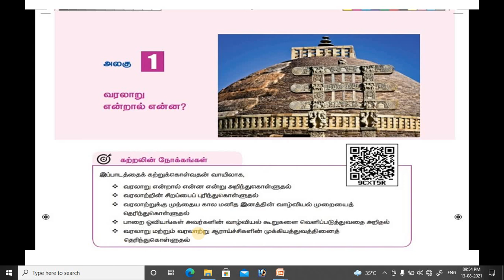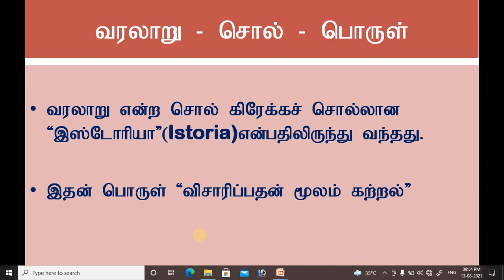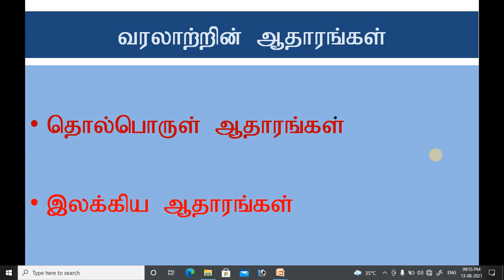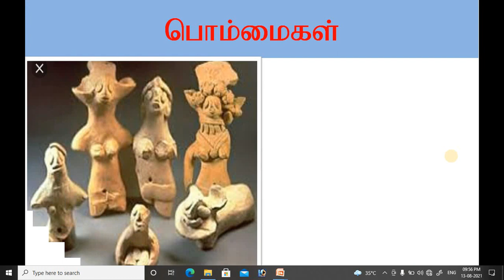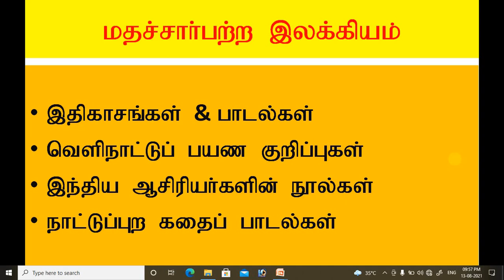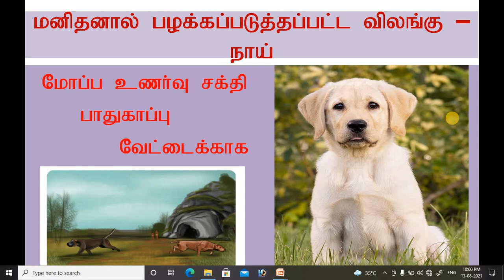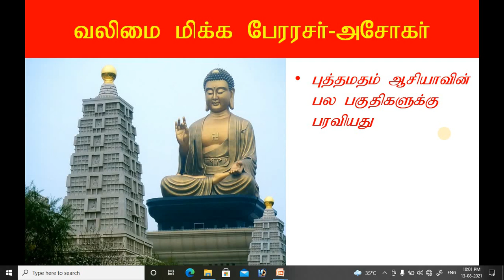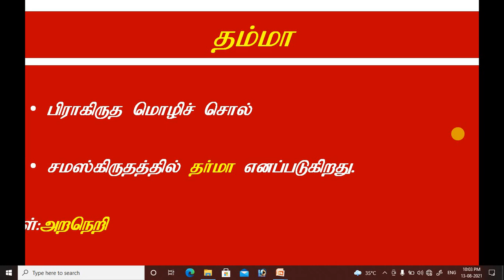6th STD, term-1,பருவம்-1,வரலாறு என்றால் என்ன?.